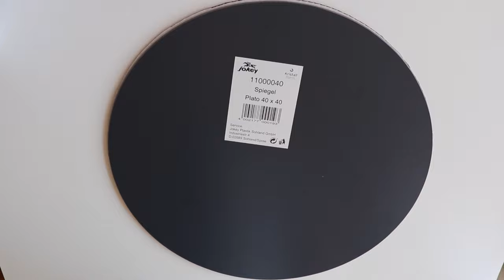☀️ Nautical Rope Mirror (DIY) ☀️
✂️I USED ✂️

✅ 1. Natural Jute (Ø18 mm)-5 meters
✅ 2. Round Mirror ( Ø 40cm )
✅ 3. Base Cardboard (Ø 40cm)
✅ 4. Natural Jute Twine
✅ 5. Natural Jute (Ø 6mm)